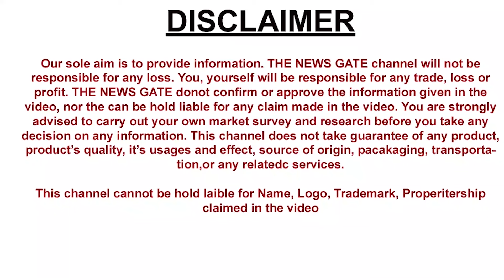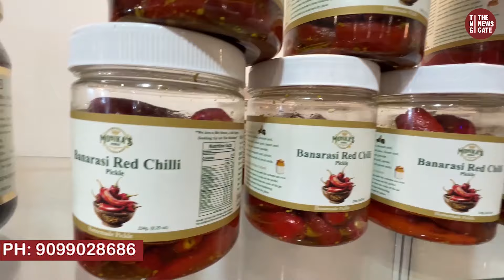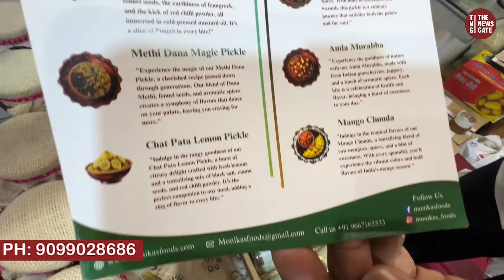Buy 2 Get 1 Free Offers Chikki Pickle Trade Fair 2024 Pragati Maidan Unique Products Kashmiri Suits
Business Days: Adults – ₹500 per ticket
General Days:
Weekends & Gazetted Holidays: Adults – ₹150, Children – ₹60
Non-Weekend Days: Adults – ₹80, Children – ₹40
Senior Citizens and Specially-abled: Free Entry
Tickets are available online on BookMyShow and Paytm or offline at select Delhi metro stations